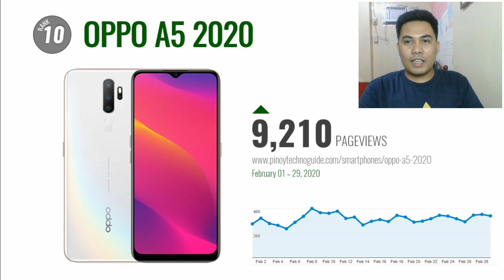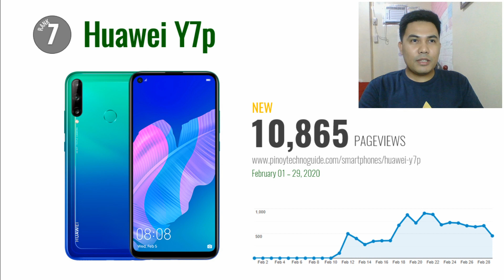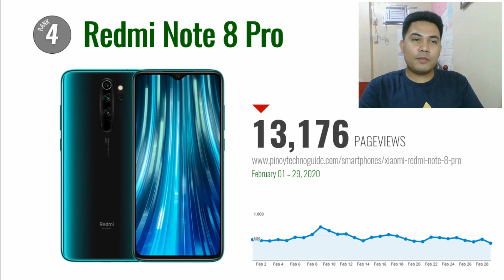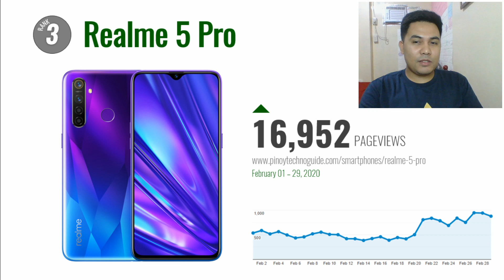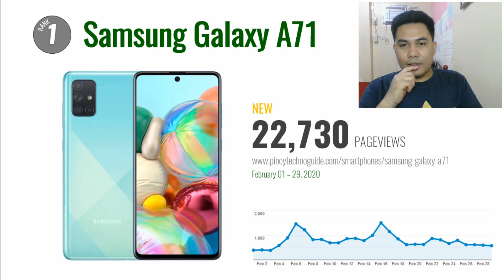Top 10 Smartphones in the Philippines (February 2020)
Here are the top 10 smartphones in the Philippines for February 2020 based on the number of pageviews of individual smartphone specs pages on the Pinoy Techno Guide database.